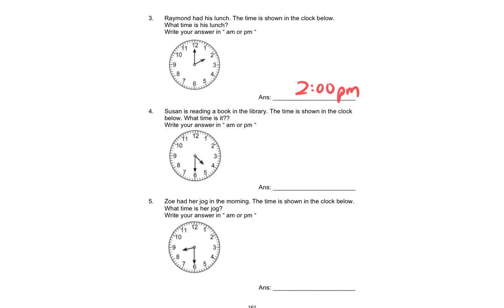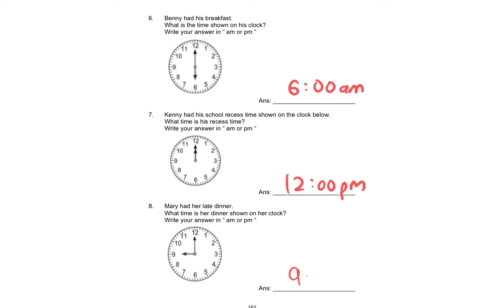P1 Math Topic: Time (Part 3)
Pls share the video. Help more pupils.